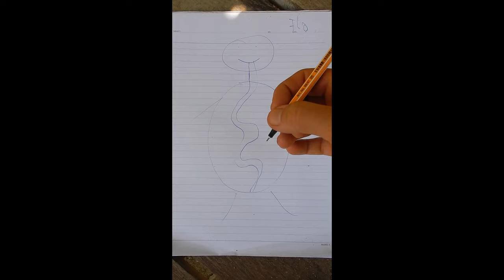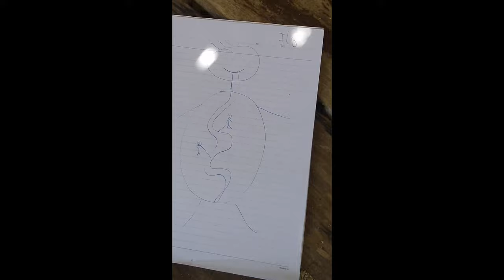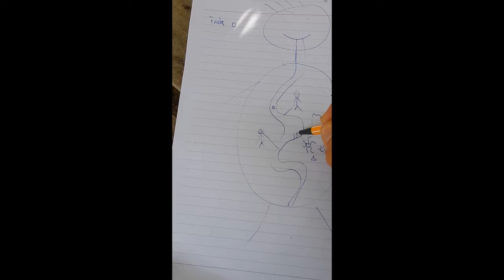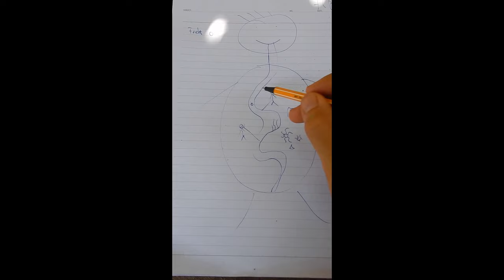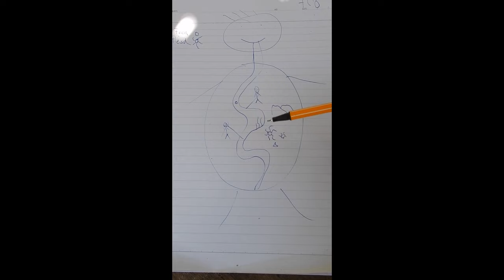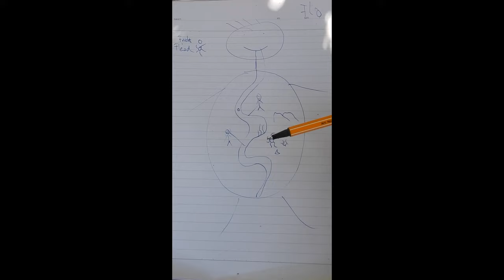Die 2 Arten von Krankheit & Heilung ☝️ WICHTIG! ☝️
Es kann immer zwei verschiedene Ursachen für Krankheit bzw. Heilung geben... hier erfährst du welche dies sind und warum es gut ist sie zu kennen!